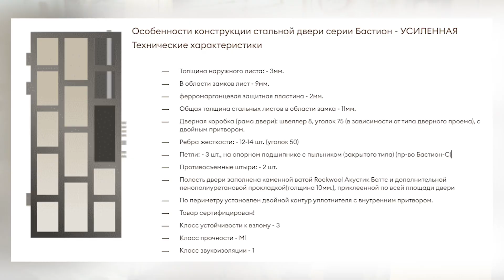Дверь умнее, чем смартфон! / Обзор двери со SMART-зеркалом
Всем привет!

Смарт-двери со встроенным управлением “умный дом” и биометрическими замками – это сложные конструкции, сборка которых требует большого профессионализма и точности. Сегодня я покажу, как наши мастера собирают один из таких заказов, и расскажу о главной фишке этой двери – SMART-зеркале.

Смотрите это видео до конца, чтобы узнать, сколько стоит такая дверь и насколько она надежная.

Производство и установка входных металлических дверей в Москве и Московской области

00:00​ — Вступление
00:30 – Обзор функционала
01:18 – Конструкция двери
02:43 – Блок управления Dircode
03:07 – Защита от взлома
04:11 – Замки
04:59 – SMART-зеркало
05:07 – Шумоизоляция
06:30 – Установка собственного оборудования клиента
07:50 – Цена
08:23 – Итоги *